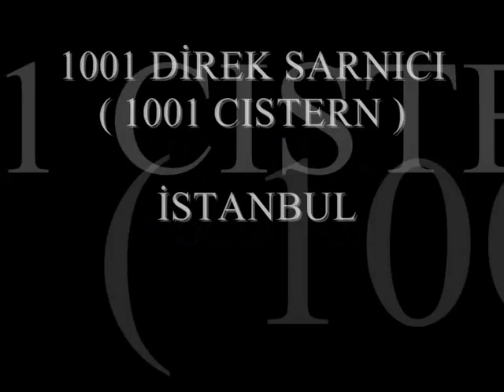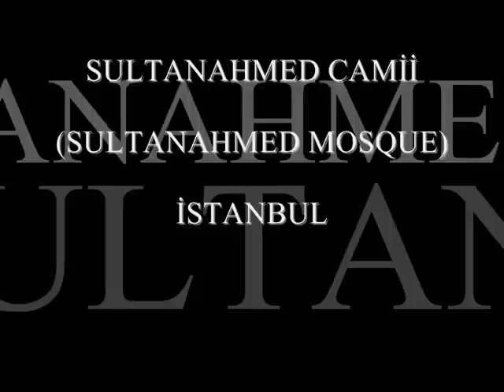Turkey a country that history has started and written - Coelus Production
Turkey a country that history has started and written.TARİHİN BAŞLADIĞI VE YAZILDIĞI ÜLKE TÜRKİYE.
Türkiyede bulunan Dünya kültür mirası,Antik kentler,Osmanlıeserleri,kliseler,manastırlar,müzeler,zamanın oluşturduğu yerler,kimi toplumlar için özel bölgelerin resimlerinden oluşan müzik eşliğinde bir video.
Nasıl bir ülkede yaşadığımızı hatırlamanızı sağlayacak kareler.İzlerken kendinizi o dönemlerde yaşamış insanlar gibi hissedeceğiniz görsel bir şölen.
Video'da aslında her bahsigeçen yerin en az üçden fazla fotoğrafı kullanılmıştır. youtube'da 10 dakika 100 mb sınırı olduğundan videodaki fotoğraf sayısını bire düşürmek zorunda kaldım Videonun orijinal hali 20 dakika civarındadır.
 Coelus Production